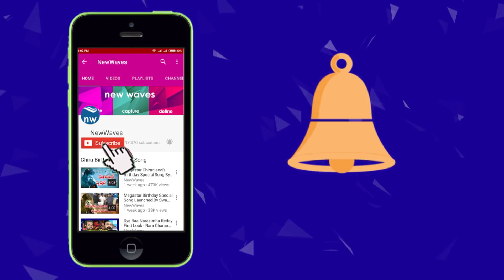YSRCP Ambati Rambabu about CM Chandrababu Naidu's Political Life History | New Waves